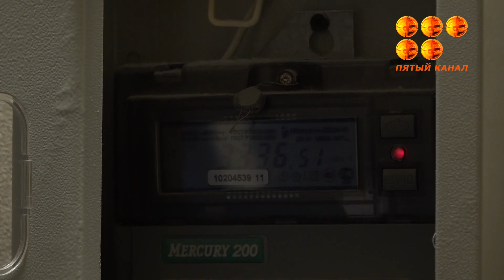«Драконовские» начисления.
У жителя Караганды целый месяц пустовала «однушка» в центре города, где он предусмотрительно перекрыл не только краны, но и отключил рубильники в щитке. Однако сумма в квитанции за октябрь вызвала недоумение!